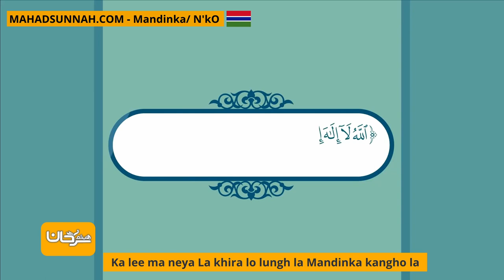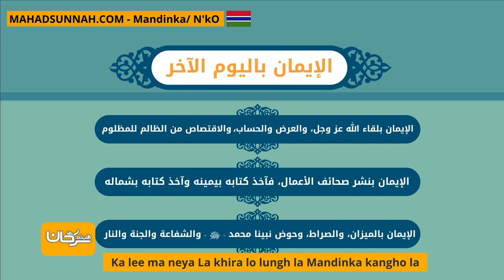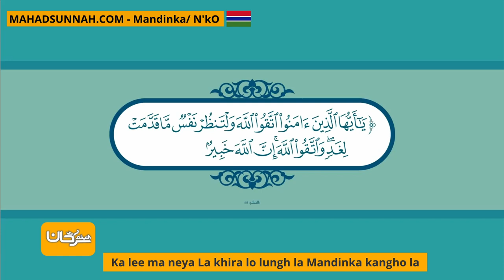Ka lee ma neya La khira lo lungh la Mandinka kangho la الإيمان باليوم الاخر